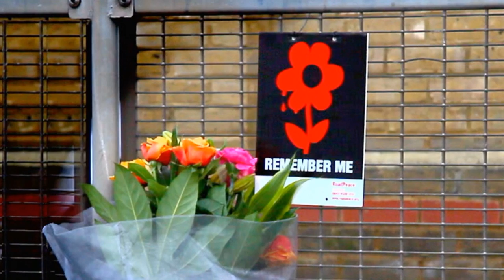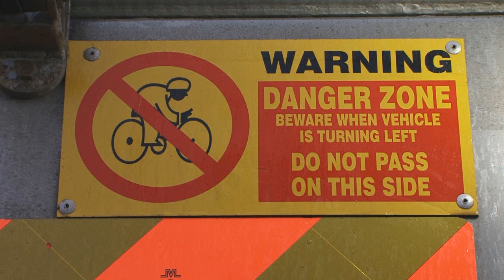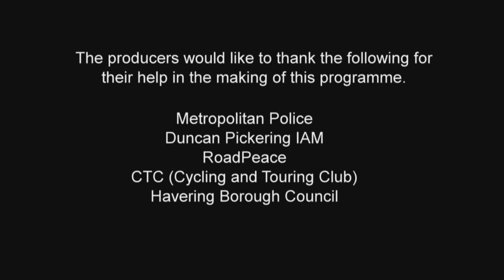Think Ahead Think for Everyone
CEMEX Cyclist Safety Video (full length)